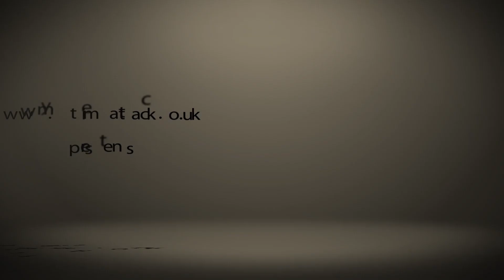Rallyday 2012: MLR Track Session 2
GoPro Hero HD 2 video footage (in-car and driver/passenger cameras) from the second MLR track session (11:10am) with passenger at Rallyday 2012, Castle Combe racing circuit.

Car is a Mitsubishi Evo 8 race car, in this session running 1.8 bar boost.